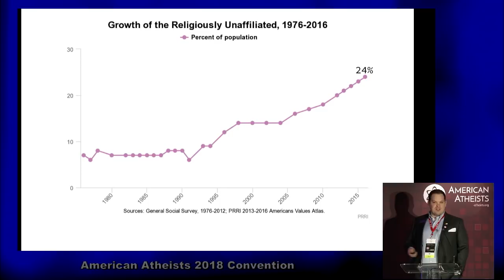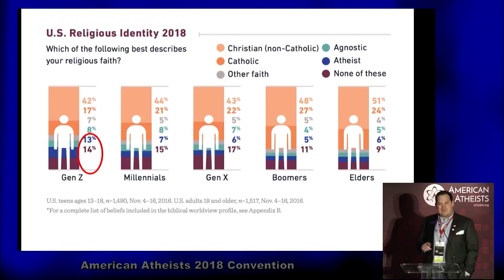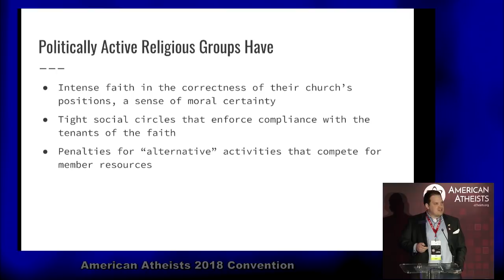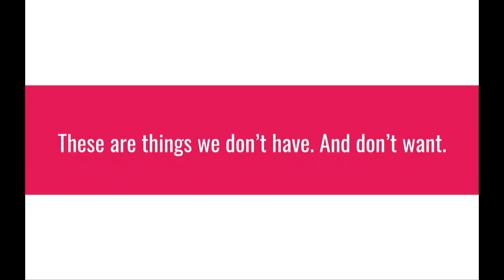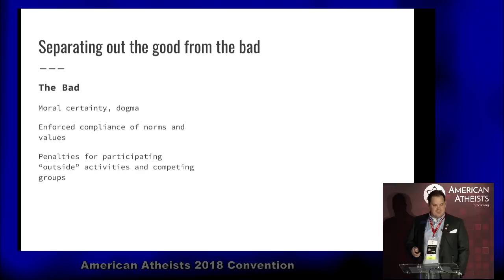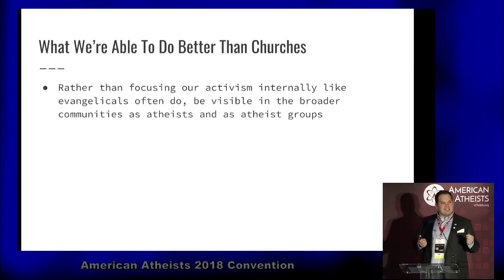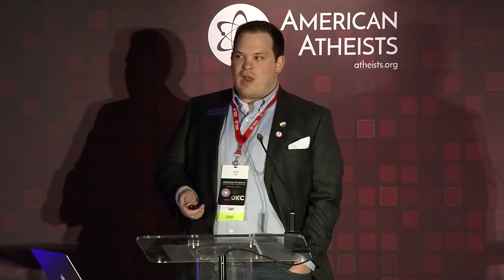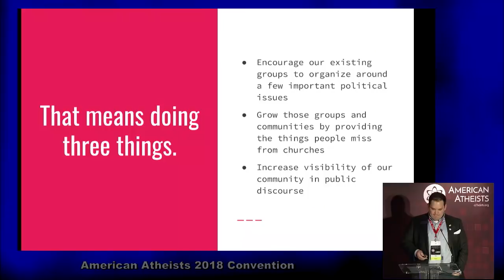Nick Fish - Building the Atheist Voting Bloc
Nick Fish is the National Program Director of American Atheists. Nick is a civil rights and civil liberties activist who has spent his career in nonprofit advocacy, organizing, and fundraising.

Since running an office that knocked on 25,000 doors and registered 5,000 voters in North Carolina during the 2008 election, Nick has worked with some of the nation’s most prominent political organizations and progressive nonprofits. In the atheist community, Nick has previously worked with the Secular Coalition for America. At American Atheists, Nick develops messaging and outreach strategy, particularly on areas of politics and public policy, and oversees programs like AtheistVoter.

Nick has appeared of Fox News’ Hannity, Fox and Friends, Spirited Debate, and countless local news programs as a spokesman for American Atheists.